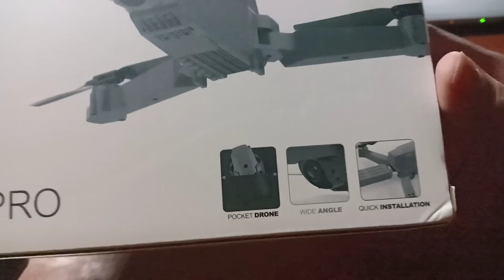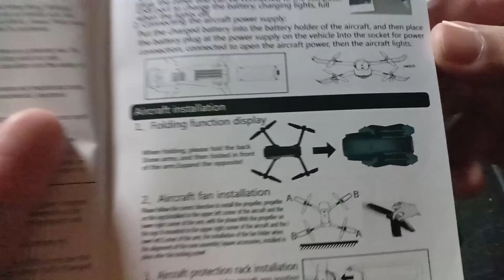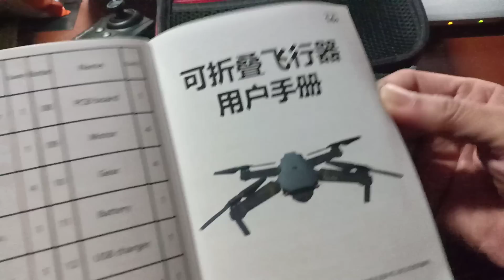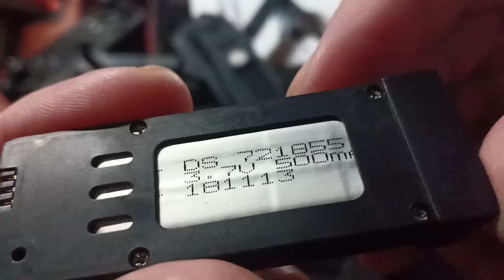DroneX PRO Unboxing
Just bought this and made in China it's looks like same as Mavic Pro and it's a smaller type.